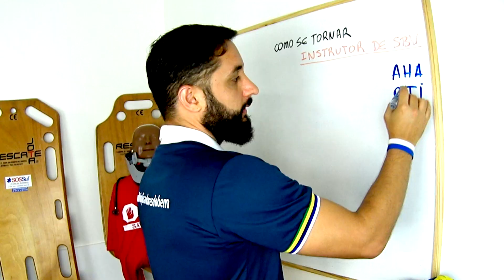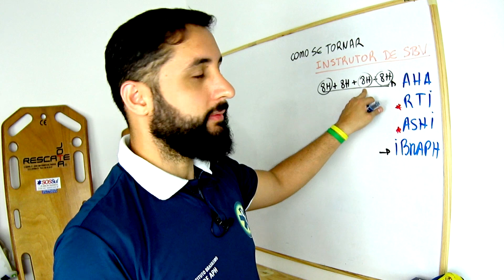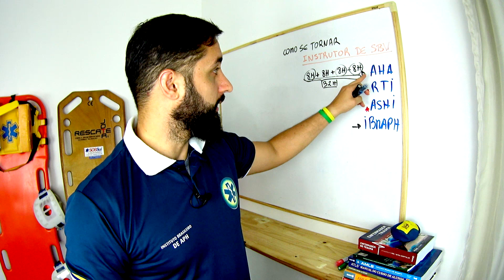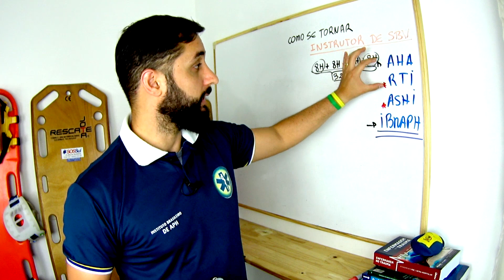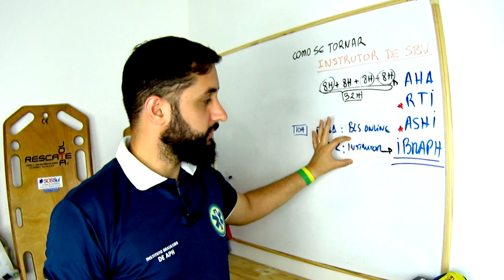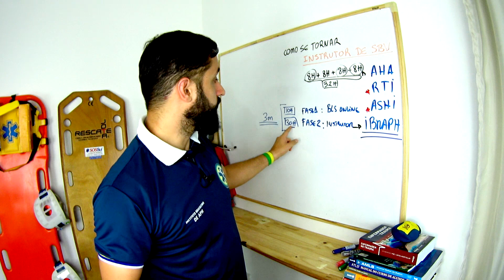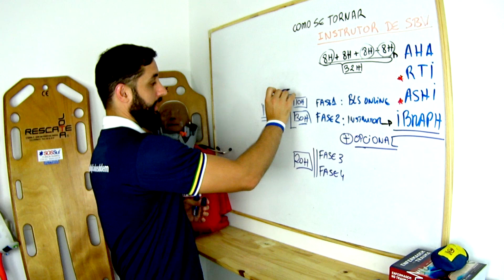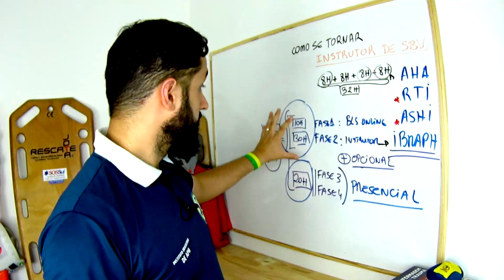COMO SE CREDENCIAR INSTRUTOR(A) DE SBV EM APENAS 3 MESES